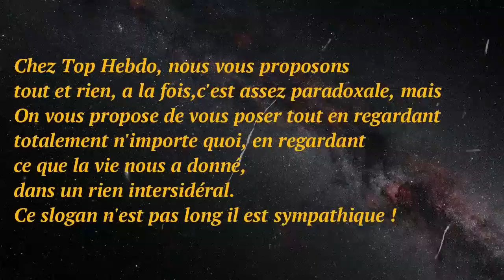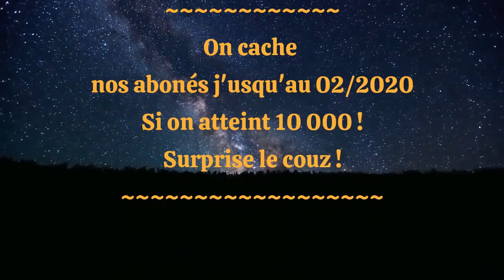TRICKS DE JOBAR SUR COD MW2 | LE BON VIEUX TEMPS !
Nous avons choisi cette vidéo car on adore les montages de tricks de dingue sur Call of duty avec des 360 no scope en killcam, le saint Graal du tricks cod, en plus sur Modern warfare 2 c'est encore mieux car "MW2" marque cette age d'or vraiment exceptionnel de la licence cod qui en aura fait kiffer plus d'un !

On vous invite à prendre le temps de vous détendre durant la lecture de la vidéo !